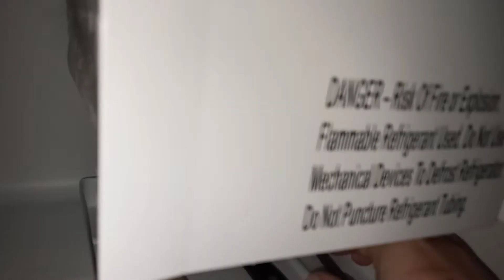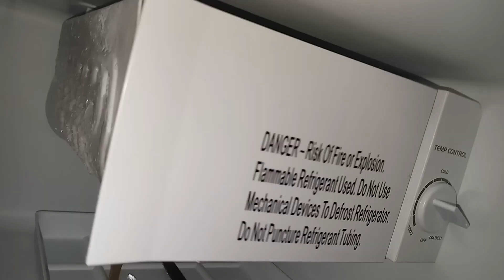Freezer frost scraping and eating ASMR